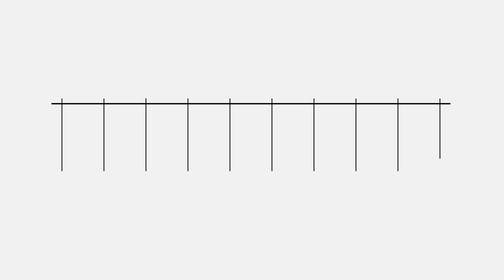Dl incentivi, Paita (Iv): in fondo tpl inserire criterio accessibilita’ disabili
Noi abbiamo chiesto che ci sia una norma di civiltà, e cioè che il fondo nazionale per il Trasporto pubblico locale venga ripartito sulla base anche del criterio che le aziende, le realtà ferroviarie che operano nel trasporto pubblico, garantiscano che i mezzi siano accessibili alla disabilità”. Così Raffaella Paita, senatrice di Italia Viva, parlando dell’emendamento presentato al Dl Anticipi che prevede, a invarianza di costi, che nel fondo per il Tpl venga inserito anche un criterio qualitativo riguardante l’abbattimento delle barriere architettoniche.